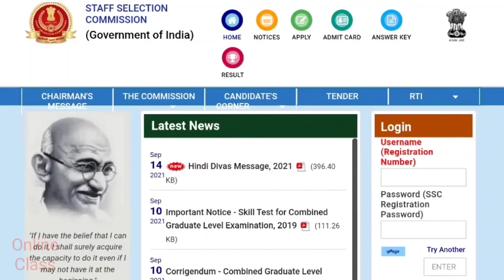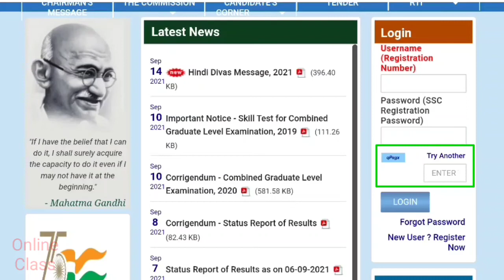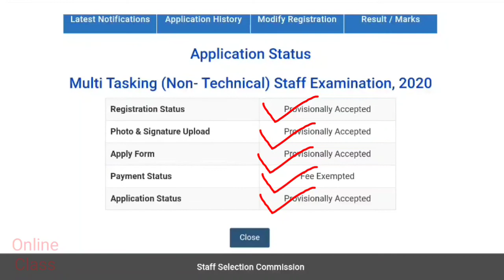Application Status kaise Check kare // SSC MTS 2020 Application Status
In this video SSC MTS Application Status Checking process is explained in detail. If you have applied for SSC MTS You must watch this video.
Only 10th class qualification is required for this post.

ssc mts 2020 ka application Status kaise check kare
Application Status kaise Check kare // SSC MTS 2020 Application Status  @Online Class by Pradeep
New _vacancy_2021

                     -: Thankyou :-